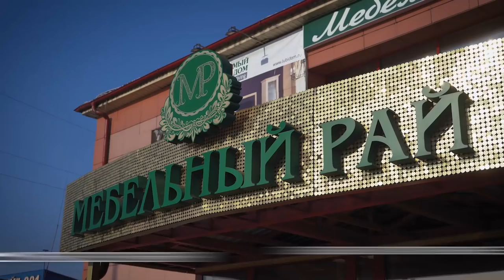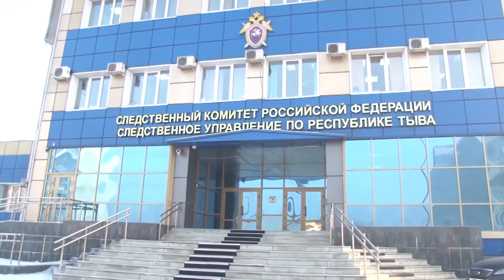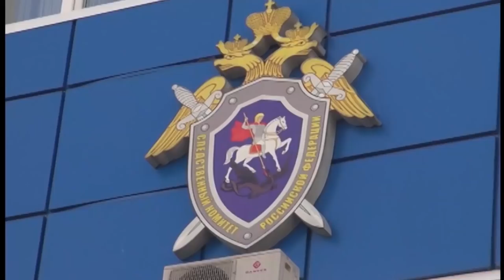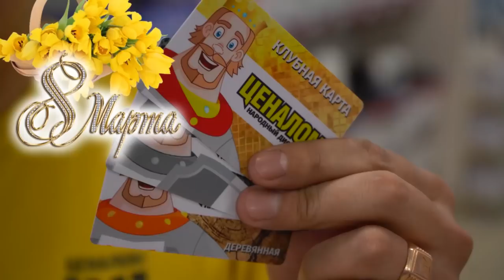Новости Тувы 05 03 19